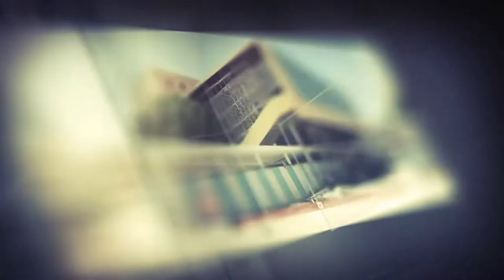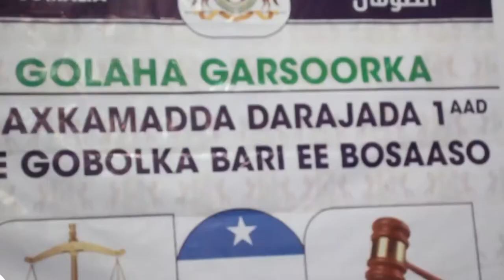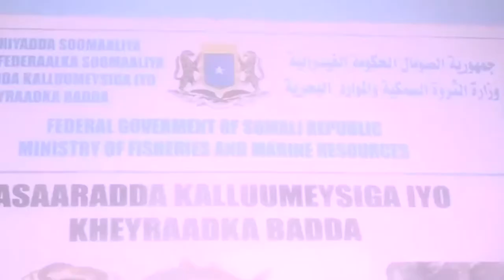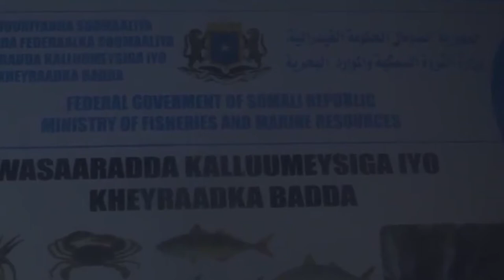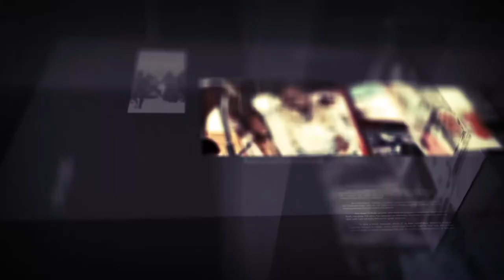Diiradda Shabelle tv 1-1-2019